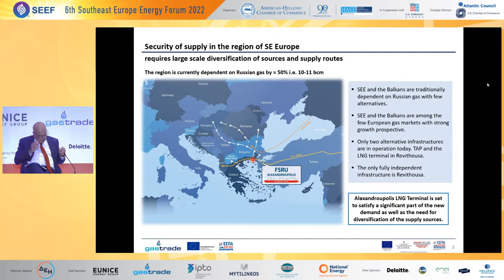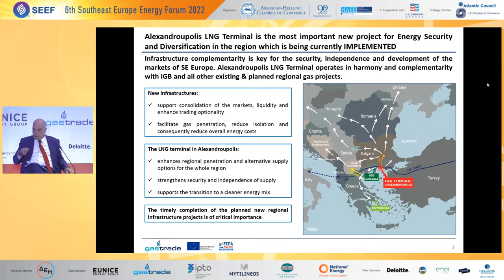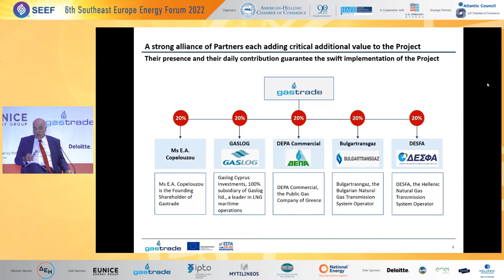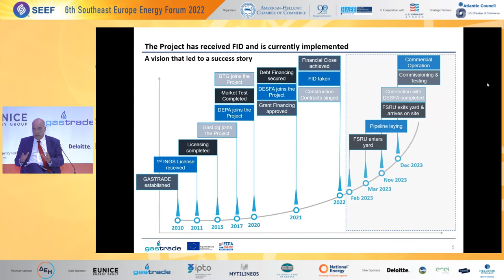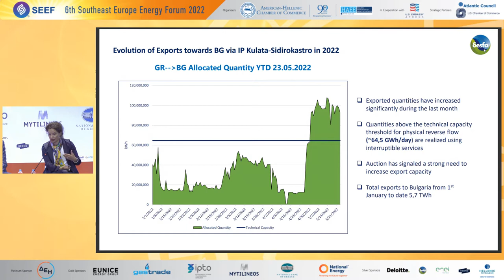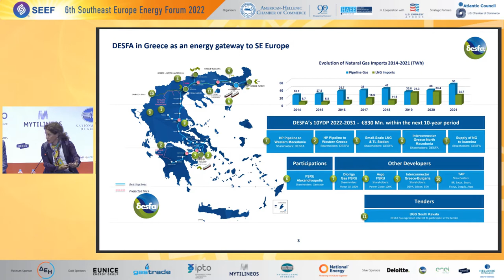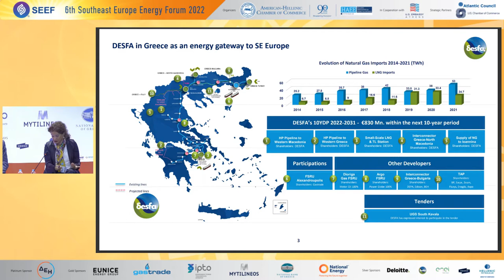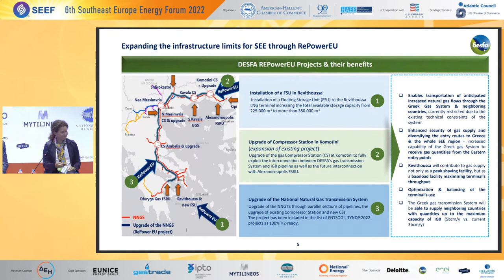THE INFRASTRUCTURE PROJECTS THAT CONTRIBUTE TO EUROPE’S ENERGY INDEPENDENCE: IGB, LNG AND FSRU